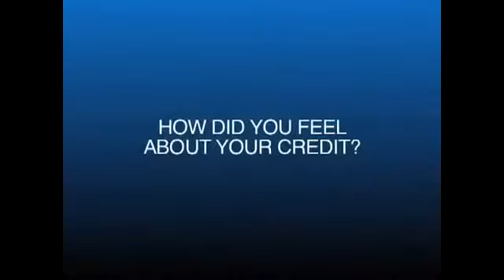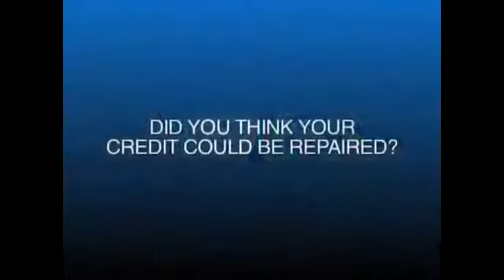IRS Tax Lien Sioux County NE